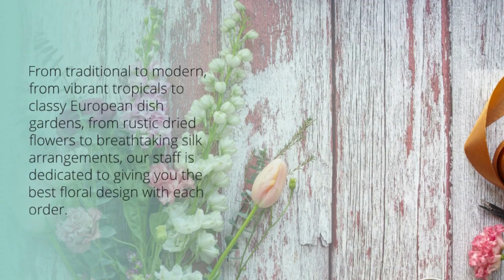Florist Tamarac FL - Plantation Florist Floral Promotions & Flower Delivery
Florist In Tamarac FL
Plantation Florist Floral Promotions & Flower Delivery
405 S State Rd 7
Plantation
Florida
33317

Plantation Florist - Floral Promotions & Flower Delivery is a local florist with timely delivery and modern floral design in Plantation, Florida.  Whatever your needs are, we ensure you will get the finest bouquets to suit your tastes and styles.

With 32 years of experience, we recognize how vital it is to ensure every customer's happiness. That is why we always go over and above to make your floral gift perfect!
At Plantation Florist, we offer a wide array of fresh flowers and plants with various arrangement styles for you to pick from. From traditional to contemporary, from vibrant tropicals to luxurious European dish gardens, from rustic dried flowers to impressive silk arrangements, our staff is devoted to giving you the best floral design with each order.

We also have an all-inclusive gift line for unique gifts! Make your friends and loved ones smile with gourmet food and fruit baskets.

Chat with us about your needs and preferences! If you want something personalized, our friendly florists can help you make an unique arrangement that's just for you.

Whether it's a fresh bouquet of roses, luxurious arrangement of orchids, anniversary gift basket, or thoughtful sympathy gift, we see to it you'll get exactly what you need! We guarantee you'll only get high-quality, outstanding floral design together with great customer service.

We also assure you that your orders will arrive on schedule. Our delivery vehicles are fully equipped to guarantee speedy and reliable delivery.

Flower Shop Tamarac FL
Flower Shop in Tamarac FL
Florist Tamarac FL
Flower Delivery Tamarac FL